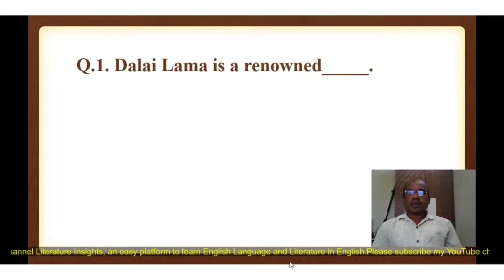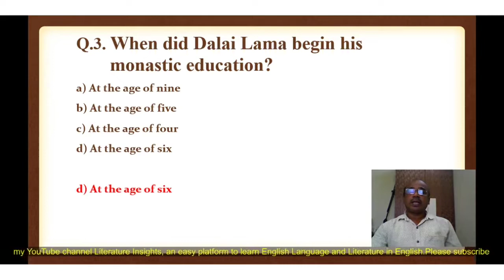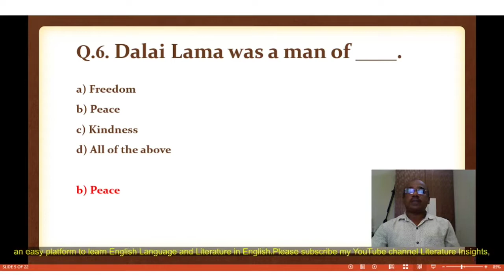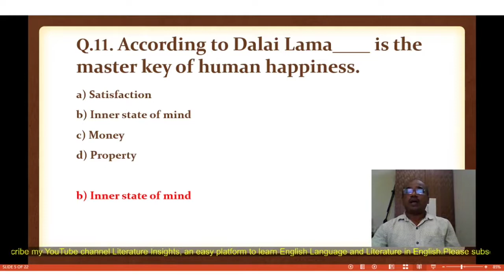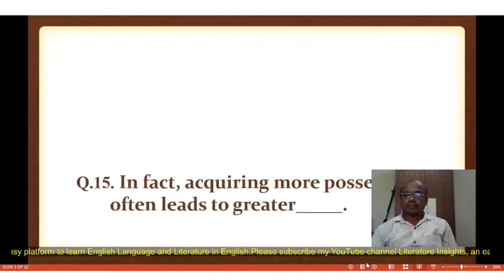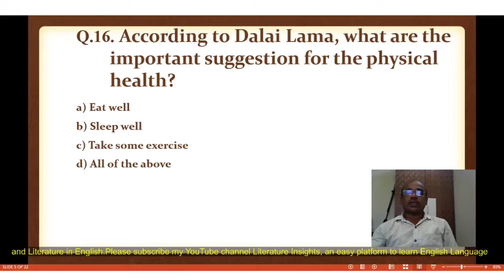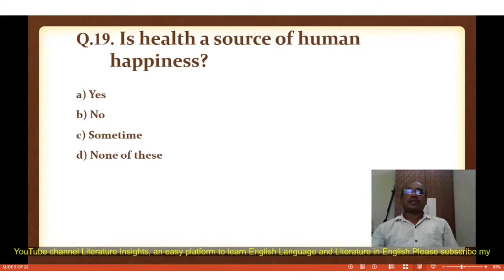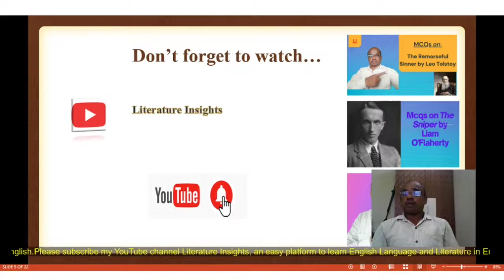Mcqs on The Quest for Happiness by Dalai Lama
This video is an exploration of multiple choice questions based on the non-fictional prose, The Quest for Happiness. The prose is written by Dalai Lama. He is renowned Buddhist Monk. These MCQs are useful for the learners of English language and literature in English.